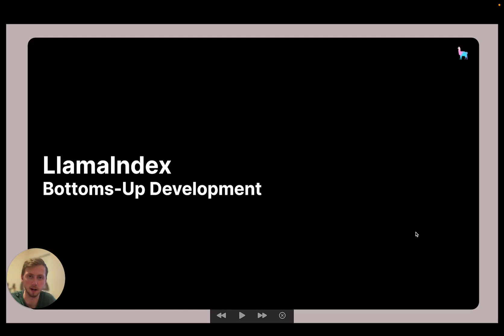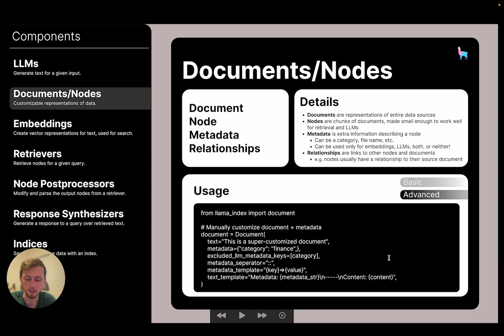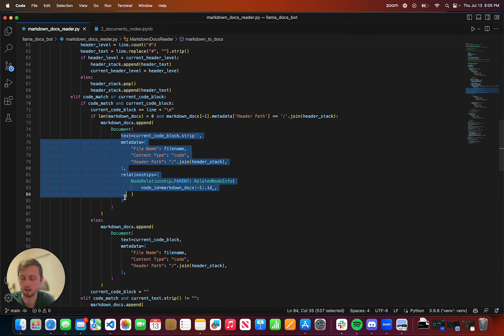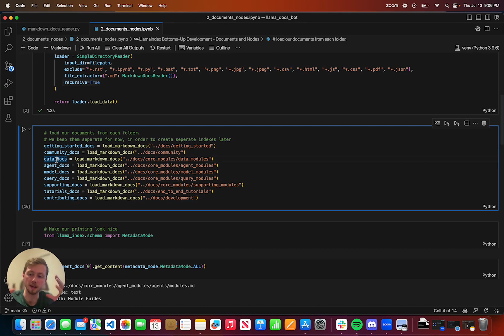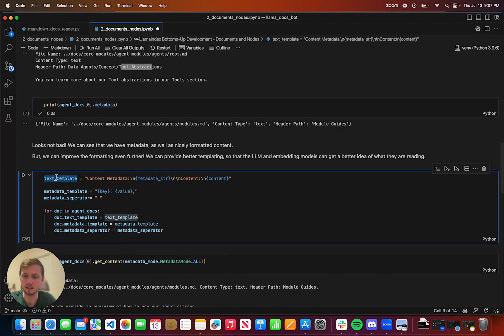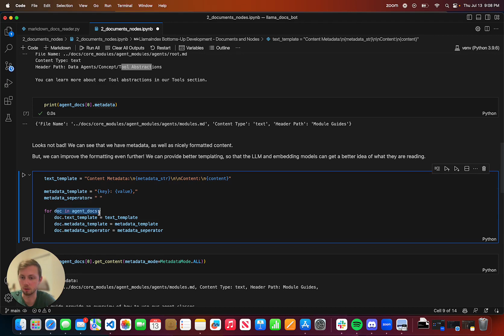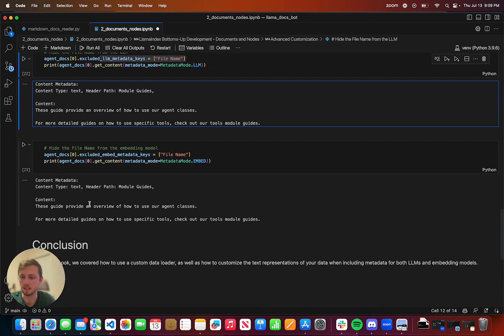Discover LlamaIndex: Bottoms-Up Development With LLMs (Part 2, Documents and Metadata)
In part 2 of this series, we cover how to load data and create document objects in LlamaIndex. We explore the concept of documents and nodes, and how they are used for retrieval and question answering. We also dive into customizing documents by adding metadata and controlling which metadata is used for different parts of LlamaIndex. Finally, we demonstrate how to create DOM documents for the LlamaIndex documentation using a custom document loader for markdown files. No action is requested from the viewers in this video.

Our Bottoms Up Development series is designed to help you understand the low-level building blocks of LLM application development. It's important to play around with the basic concepts before composing more complex LLM software systems - our end goal is to help you learn all the fundamental concepts to build a chatbot over our documentation.